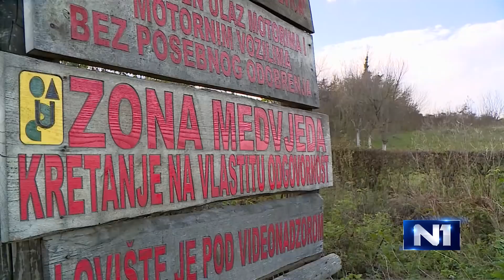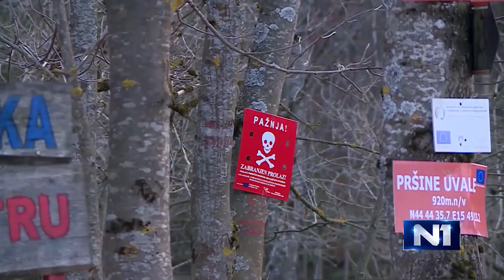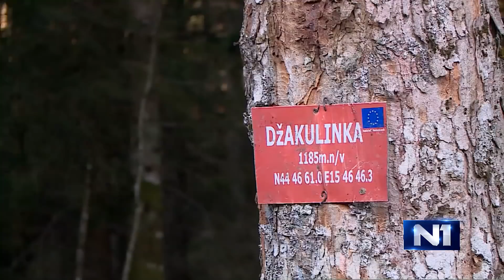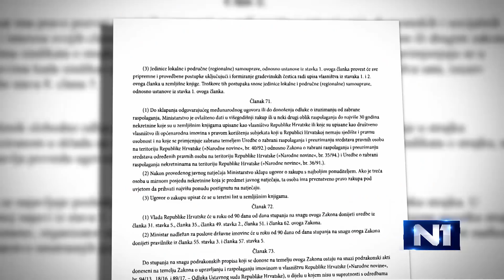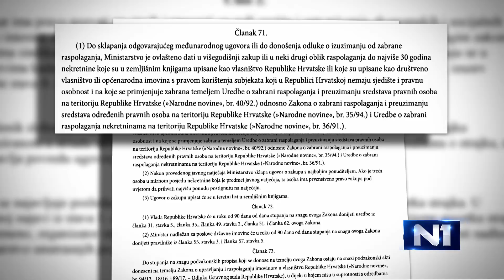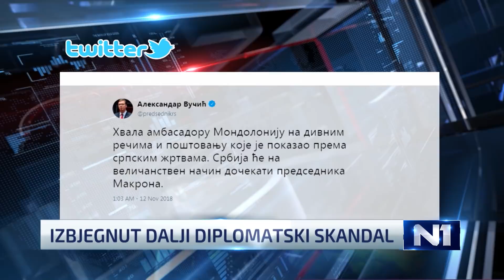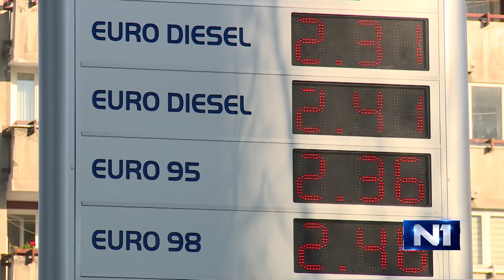Dnevnik u 19 /Sarajevo/ 12.11.2018.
Najvažnije vijesti iz zemlje, regije i svijeta u Dnevniku u 19 na N1. Ukoliko ste propustili redovno emitovanje, pogledajte sada na našem portalu. Kroz događaje dana vas vode Ajla Šabanović i Vlado Marić.